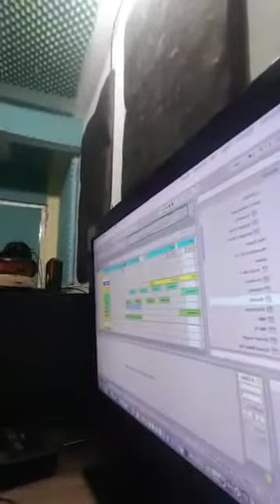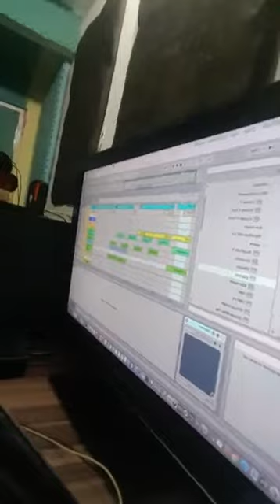DJ ELISON E DJ NENEM VEM COISA BOA POR AI MUSICA NOVA DO AGUIA